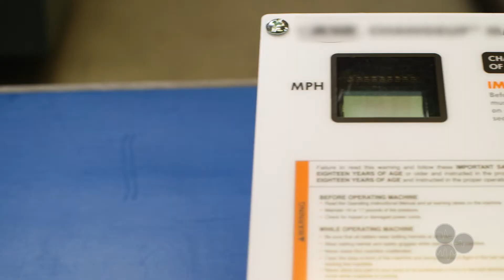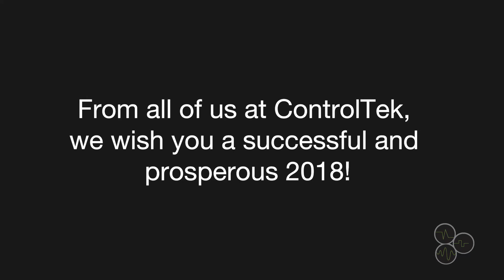Looking Back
Video is a powerful tool that can help your executive team communicate organizational objectives. Here, longtime Outlier clients ControlTek, Inc. offer insight into the company's continuing evolution.